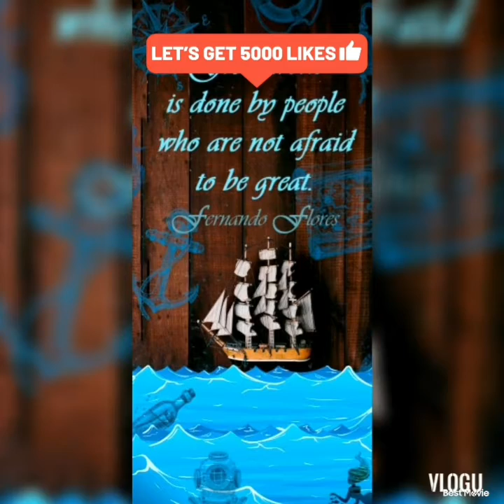Buhay vacation garden time😍😍